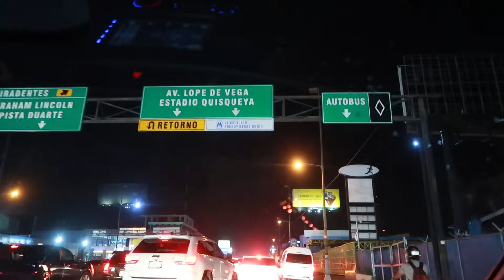LA TRAVECIA DE LA DOÑA EN LA DUARTE / NOS VAMOS A PUERTO PLATA